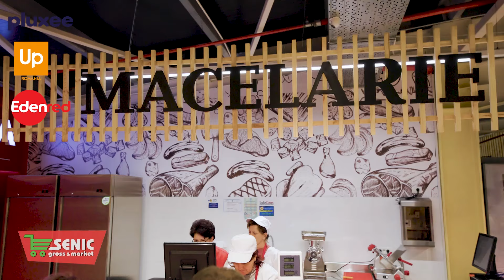Promotii Senic Focsani 25.03-31.03.2024